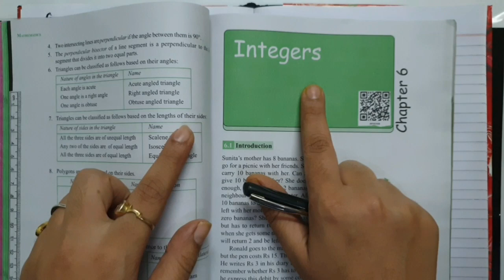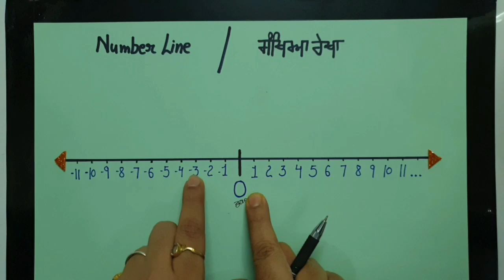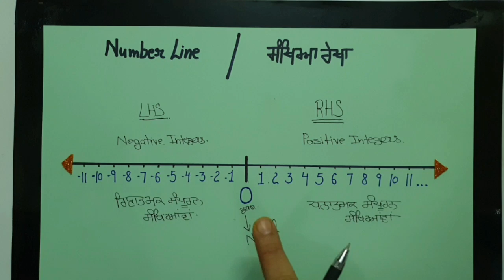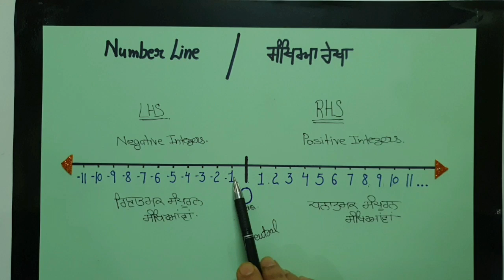Math Class 6th - Unit 6 Intezers/ਸੰਪੂਰਨ ਅੰਕ (Introduction)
Introduction of this chapter includes recall of natural numbers, whole numbers, intezers, number line, representation of intezers on number line and terms used for positive and negative intezers in exercise 6.1